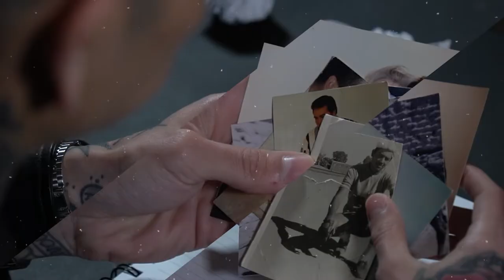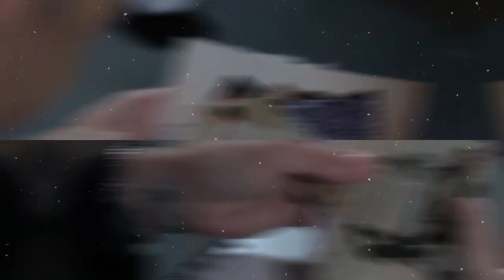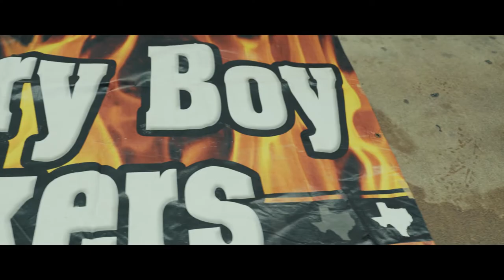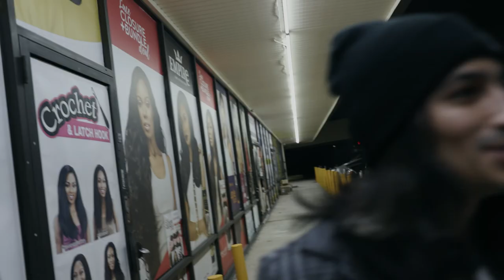Fashion, Food, and Music...Life is GOOD - Mirror Lake B.T.S. Vlog #1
Probably one of the most unique shows we've ever gotten to do in Mirror Lake, and for a great cause as well.

Thanks again to Kevin Hamlin and BFE for having us out, can't wait to come back soon!

Brian And Kellin Play Youtube Channel ►►  @brianandkellinplay5334